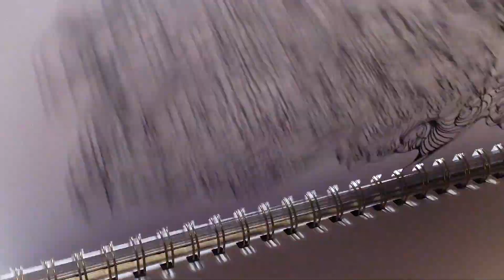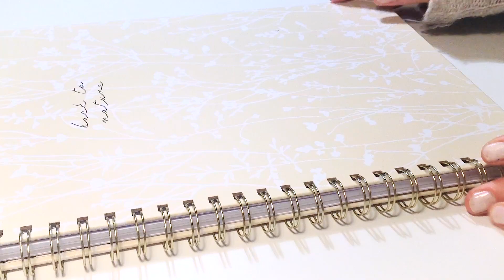DRAWING A ZENTANGLE DOODLE COLORING BOOK - LET'S DRAW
DESIGN STUDIO VLOG - DESIGNING A ZEN DOODLE COLORING BOOK - WATCH ME DRAW A ZENTANGLE ARTWORK WITH LAMY INK PEN